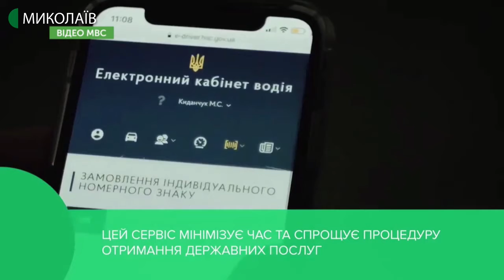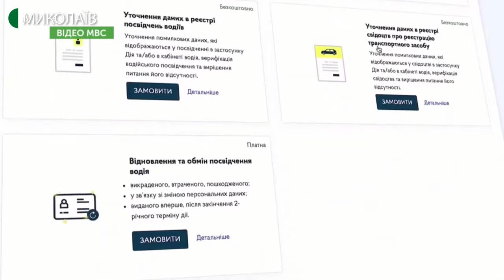14.02.2020. Новини. 08:30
Новини
Інформаційна картина дня (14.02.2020) поглядом кореспондентів телеканалу UA: Миколаїв (випуск новин — 08:30):
- миколаївці можуть замовити водійське посвідчення через інтернет;
- миколаївські поліцейські долучились до акції "Увага! Спецсигнали".